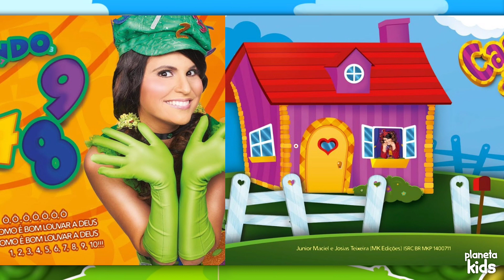Encarte CD - Aline Barros Tim-Tim Por Tim-Tim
Aline Barros e Cia - Tim-Tim Por Tim-Tim (2014)

©Copyright Mk Music & Planeta Kids.

Não Copie.
Parcerias via Direct no Instagram.